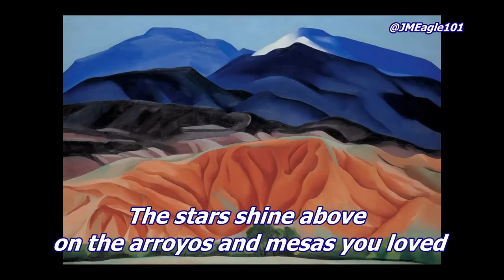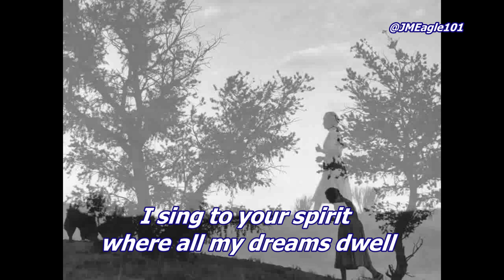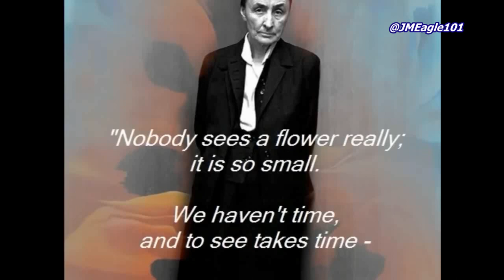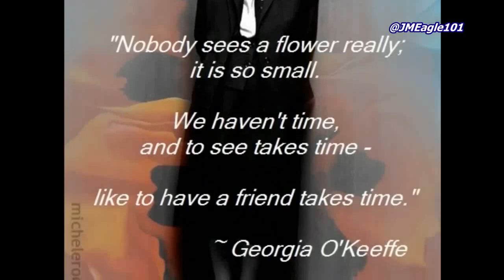Georgia O'keeffe Tribute, Bones In The Sky ~ Dan Fogelberg (Lyrics)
(DF Quotes on Georgia O'Keeffe)... The grandeur of this old woman and how long her life had spanned and the commitment she had to her art and to the wild places and living her life dedicated to the spirit and to her art - in many ways that's how I relate to my own existence.

"One of my more artistic pieces. A tribute to the first lady of American painting, Georgia O' Keeffe." (Dan Fogelberg)
* Georgia O'Keeffe's paintings and portraits with Dan Fogelber's  "Bones In The Sky" from the "Portrait" CD.

My tribute to both great artists of the 20th century! Her magnificent art, his heart felt voice!

Bones In The Sky  ~ Dan Fogelberg  (Lyrics)

Up through the branches
The stars shine above on the arroyos and mesas you loved
And as the moon rises, the black mountain mourns
For the old friend he'll look on no more
Jacks-in-the-Pulpit, bones in the sky
Long winding rivers that never ran dry
And the secrets she gathered from the wild blowing sands
Breathed in her heart and her hands

I sing to your spirit where all my dreams dwell
The vision--the freedom, the life lived so well
And I sing in your canyons and the echoes ring clear
And I wish somehow you may still hear

Dan wrote this song to pay a tribute to Georgia O'Keeffe, who pass away in Santa Fe, New Mexico (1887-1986). The artistic brilliance of Georgia O'Keeffe revolutionized modern art in both her time and in the present.  With her paintings she vividly portrayed the power and emotion of objects of nature.  This was first seen in her charcoal drawings of silhouetted bud-like forms exhibited in 1916 that brought her fame.  During the 1920s , she explored this theme in her magnified paintings of flowers which to this day enchant people amorously, although her purpose was to convey that nature in all its beauty was as powerful as the widespread industrialization of the period.

After spending a summer in New Mexico, Georgia O'Keeffe, enthralled by the barren landscape and expansive skies of the desert, would explore the subject of animal bones in her paintings of the 1930s and 1940s.  Just as with the flowers, she painted the bones magnified and captured the stillness and remoteness of them, while at the same time expressing a sense of beauty that lies within the desert.

Georgia O'Keeffe was married to the pioneer photographer Alfred Stieglitz (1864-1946) in 1924.  It was at Stieglitz's famed New York art gallery "291" that her charcoal drawings were first exhibited in 1916.  The union lasted 22 years, until Stieglitz's death.
Her works continued to be rediscovered through her lifetime and to the present day.  She is best known for her iconic representations of flowers, landscapes, and animal bones. She and her husband are elected Great People of 20th century by TIME Magazine.

WEBSITES

The Georgia O'Keeffe Museum
Georgia O'Keeffe Gallery
Georgia O'Keeffe - Ellen's place illustrated biography
Georgia O'Keeffe Art Links - links to works viewable on the Web